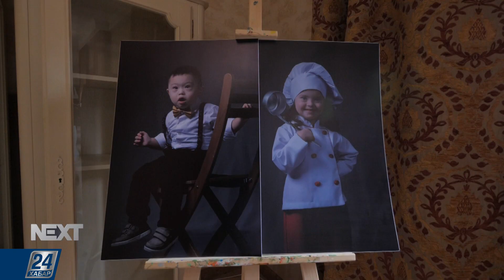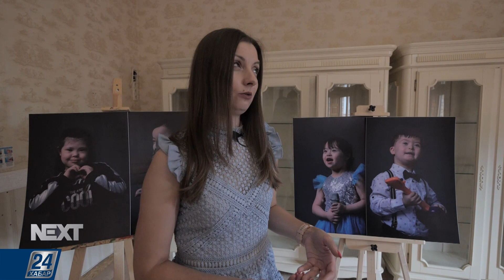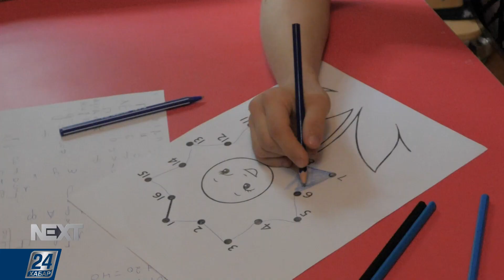Руководитель общественного фонда Евгения Чеботаревская І NEXT